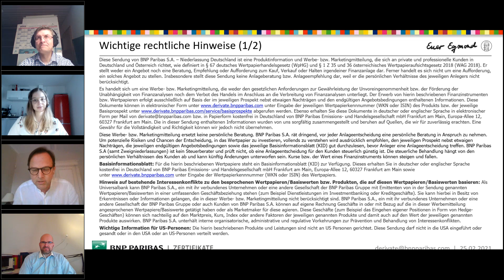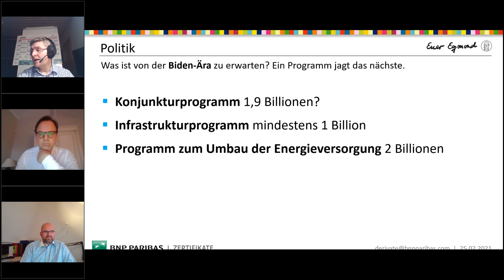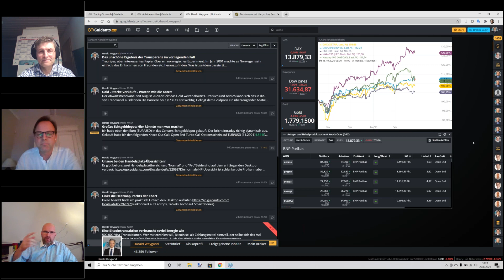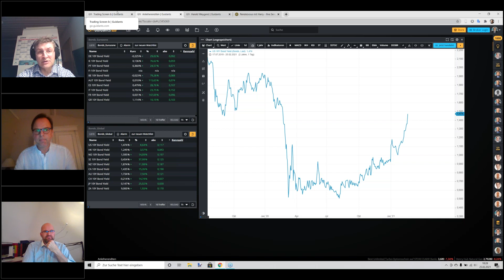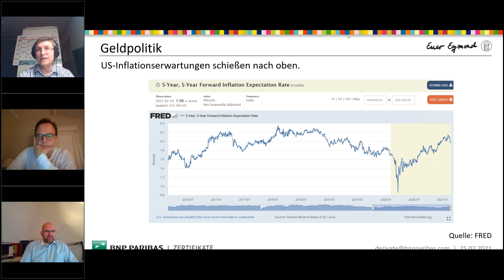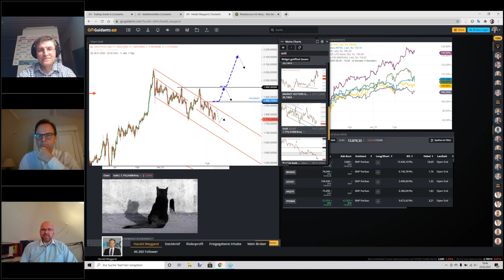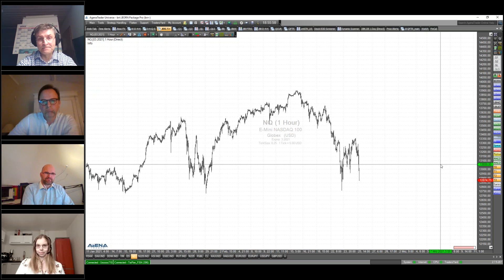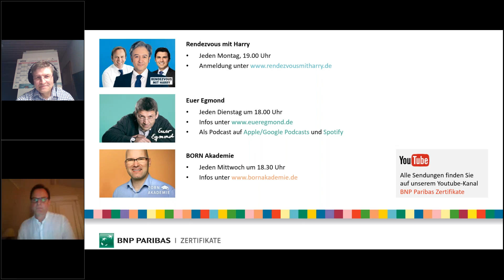Charttechnisch gut, fundamental schlecht? Ein Blick auf die aktuelle Börsensituation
Der Bitcoin knackt die 50.000er-Marke und scheint nicht mehr zu bremsen. Der Dow-Jones zeigt solide Aufwärtsbewegungen. Doch was bedeutet das  für Anleger wirklich? In unserem Online-Seminar erhielten Sie einen umfassenden Ausblick auf die aktuelle Situation an der Börse.